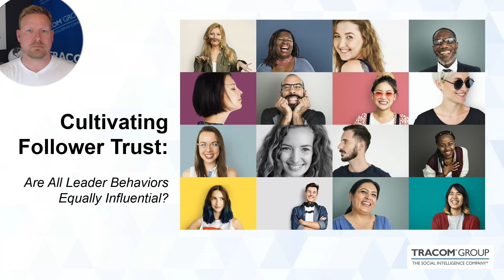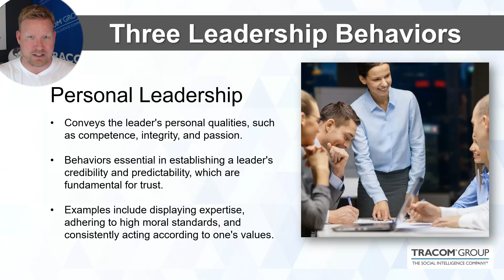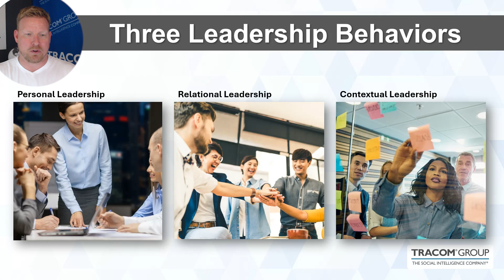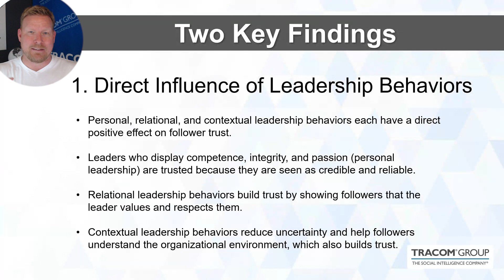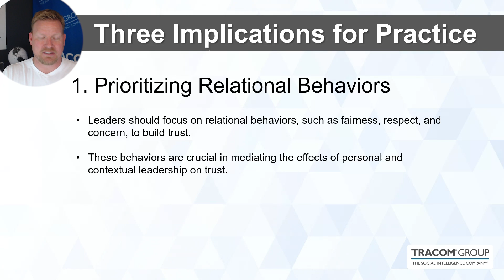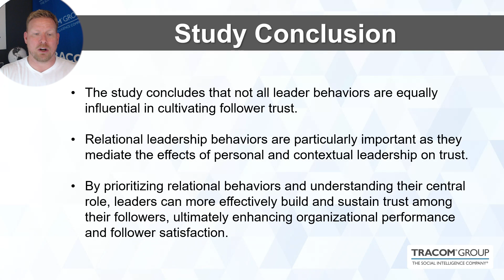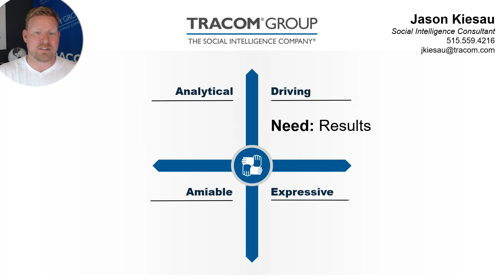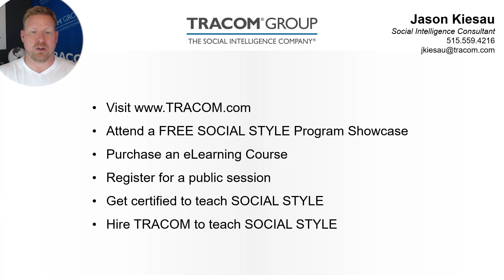Cultivating Follower Trust - Are All Leader Behaviors Equally Influential?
Consider the relationships between three leadership behaviors and follower trust

Three leadership behaviors:
-Personal Leadership
-Relational Leadership
-Contextual Leadership

Research Methodology: Two studies, one with 289 experienced managers, and two with 266 practicing managers

Key Findings
-Direct influence of leadership behaviors: Each leadership behavior had a positive effect on follower trust
-Mediating role of relational behaviors: Relational behaviors lead two greater effectiveness with personal and contextual behaviors

Implications for Practice
-Leaders should make relational behaviors a priority
-Training programs should emphasize the development of relational leadership skills
-Leaders should connect organizational goals and processes to the specific needs and aspirations of their followers.

Study conclusions:
The study concludes that not all leader behaviors are equally influential in cultivating follower trust. Relational leadership behaviors are particularly important as they mediate the effects of personal and contextual leadership on trust. By prioritizing relational behaviors and understanding their central role, leaders can more effectively build and sustain trust among their followers, ultimately enhancing organizational performance and follower satisfaction.

Reference:
Hernandez, M., Long, C. P., & Sitkin, S. B. (2014). Cultivating follower trust: Are all leader behaviors equally influential?